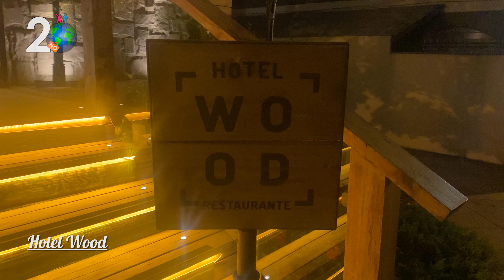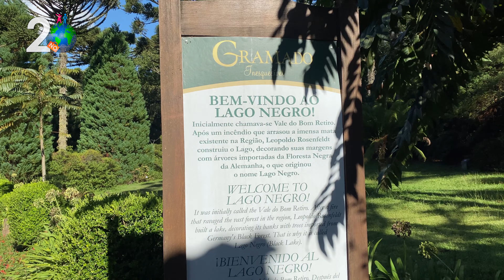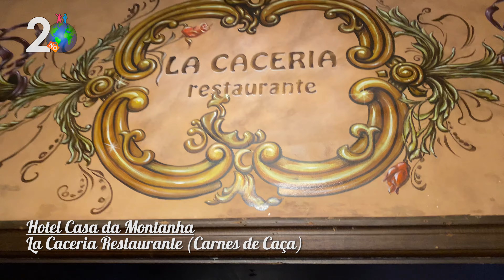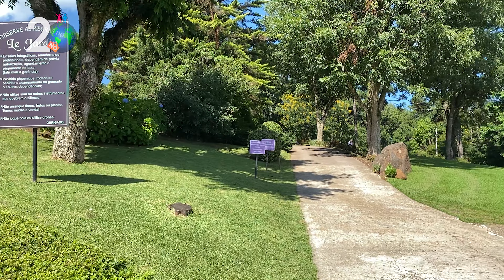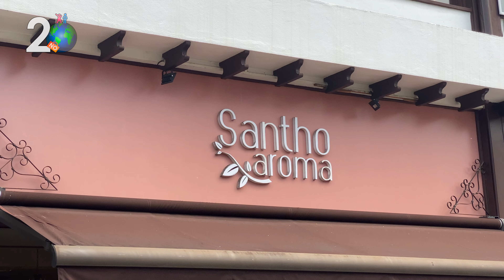Gramado Completo, o que fazer... - 2nomundo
Gramado Completo, o que fazer...
Neste vídeo voce vai conhecer hotéis, restaurantes e lugares lindos para se divertir em Gramado, uma cidade aconchegante, charmosa com uma recepção maravilhosa para seus turistas. Com certeza você vai querer conhecer este lugar lindo do nosso Brasil.